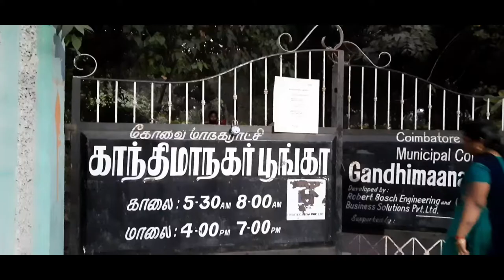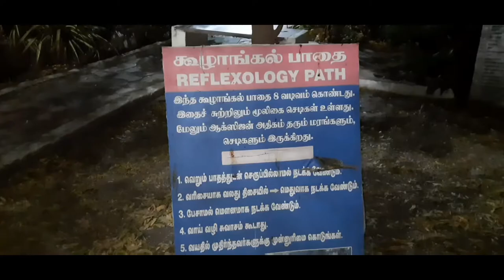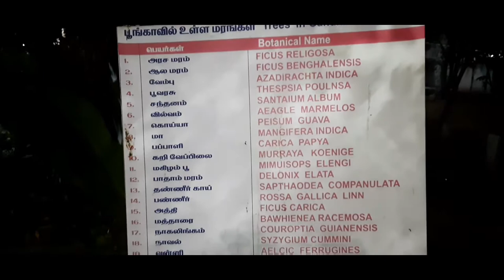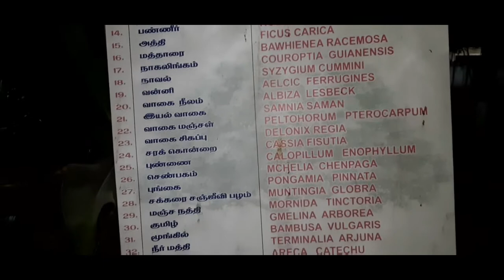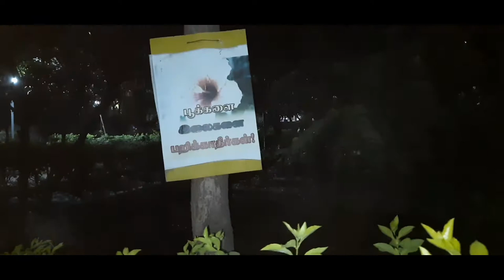Gandhima Nagar Park - Coimbatore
Gandhima Nagar park is located in Gandhimaa Nagar, Coimbatore.

This park is very well maintained by volunteers.
More than 250 trees are planted and maintained. Names of trees along with botanical names are also displayed.